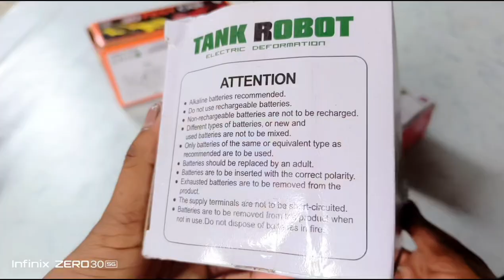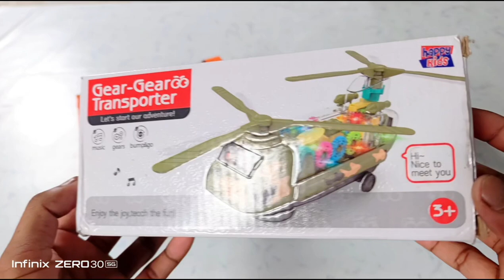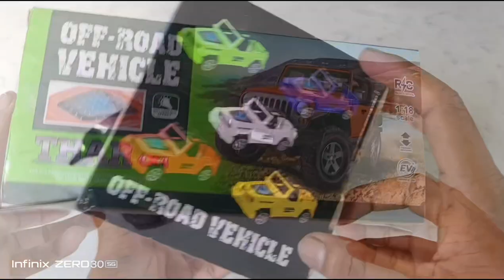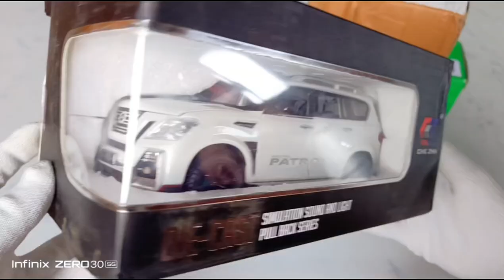Electric tanker robot car gear plane rc car gear plane metal diecast jeep unboxing😲